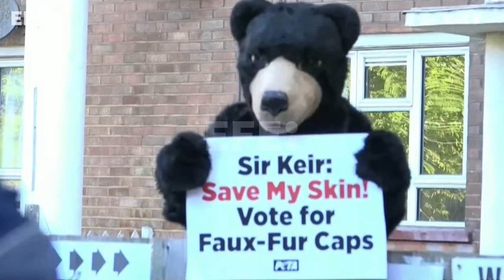Los líderes votan en una jornada electoral británica sin incidentes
Londres (Reino Unido), 4 jul (EFE).- Los dos principales líderes políticos británicos, el laborista Keir Starmer y el conservador Rishi Sunak, votaron este jueves en las elecciones generales que se celebran en el Reino Unido, en una jornada tranquila, ligeramente soleada y con una fuerte participación a primera hora de la mañana.
Unos 46 millones de británicos están llamados a votar la composición de la Cámara de los Comunes (baja), de 650 escaños, por el sistema mayoritario uninominal, en una jornada de votación que empezó a las 06:00 GMT y se prolongará hasta las 21:00 GMT.
IMÁGENES: GUILLERMO GARRIDO / ADAM VAUGHAN
INCLUYE IMÁGENES DE ARCHIVO .
EDICIÓN Y LOCUCIÓN: ESTEFANÍA MEDINA